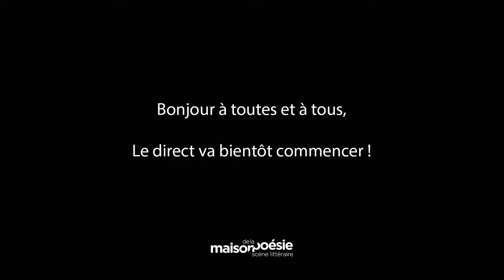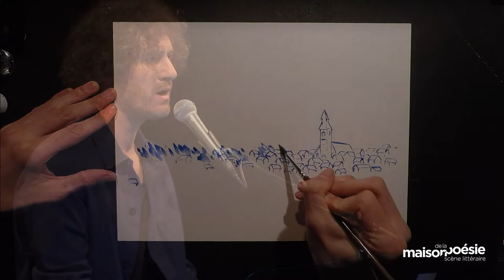FLORENT MARCHET – LE MONDE DU VIVANT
Accompagné par Elliot Royer

Cet été-là, Solène a 14 ans et maudit son père qui a décidé d’installer sa petite famille loin d’Orléans, dans une ferme biologique. Les corvées n’arrêtent jamais, c’est le début du sentiment amoureux, l’éveil de la sexualité… Les moissons approchent, un accident survient, obligeant le père à embaucher un ouvrier. Ce nouveau venu va chambouler l’équilibre familial.
Un premier roman qui regarde le monde contemporain droit dans les yeux, signé par l’auteur, compositeur et interprète Florent Marchet. Pour cette lecture musicale et dessinée, il est accompagné par le jeune et talentueux Elliot Royer qui peint, au fil des extraits, ce monde vibrant.

À lire – Florent Marchet, Le monde du vivant, Stock, 2020.

À écouter – Florent Marchet, « Frère Animal, Second tour », Pias, 2016 ; « Bambi Galaxy », Pias, 2014.